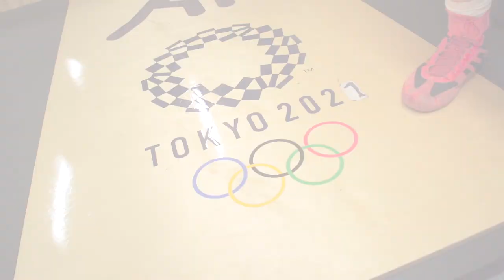Ringer Frank Stäbler wird von seinem ehemaligen Jugendcoach überrascht!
Dieser Moment, wenn dich dein ehemaliger Jugendtrainer beim Training überrascht... Ringer Frank Stäbler wird von seinem alten Trainer Olaf mit dem adidas Tokio T-Shirt überrascht: "Fühlt sich gut an! Es war immer ein Kindheitstraum von mir und jetzt bin ich so stolz als einer der ersten die Olympischen Ringe für Tokio tragen zu dürfen!"